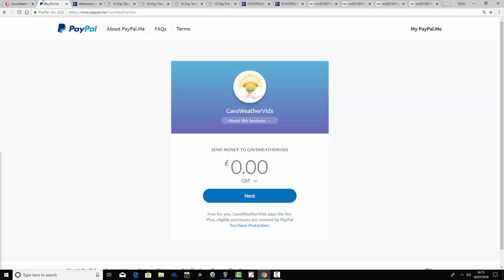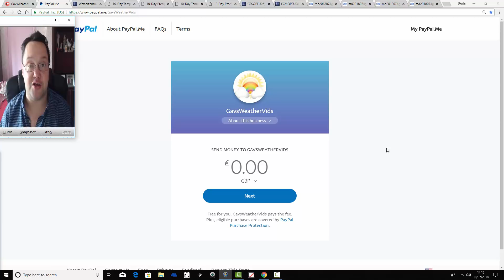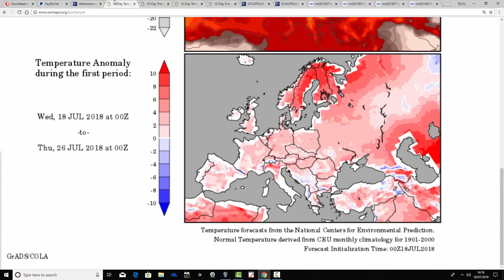Heatwave For Last Days Of July? (18/07/18)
Week to ten day UK weather forecast musing video taking us to 28th July and beyond...

Also a look at the Beijing Climate Center (BCC) 40 day model which takes us into the second half of August.

Summer 2018 has been hot and exceptionally dry so far but with hints within the model output of a heatwave for the closing days of July could the hottest part of the Summer 2018 still be to come???